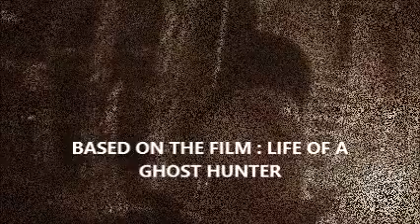GHOST CHASERS PARANORMAL now on frctv 95 local access !!!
ghostchasers will be premiering on CHANNEL frctv95  fall river local cable access  comcast   ch. frctv95   WATCH AND ENJOY !!!